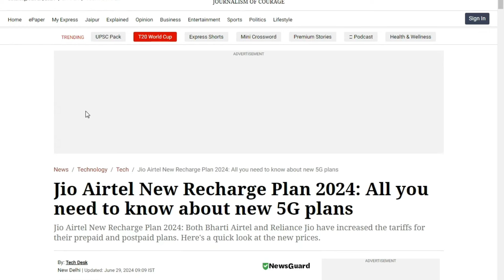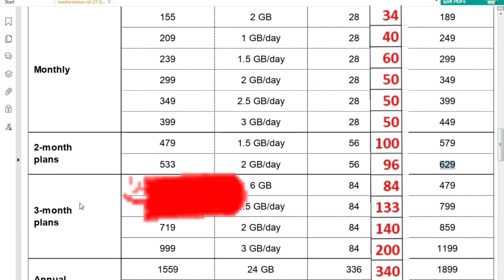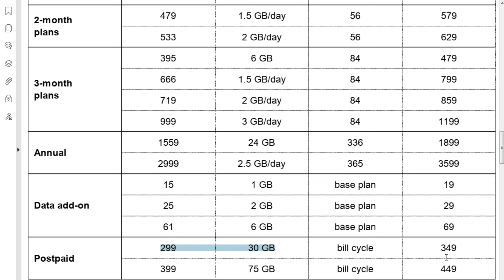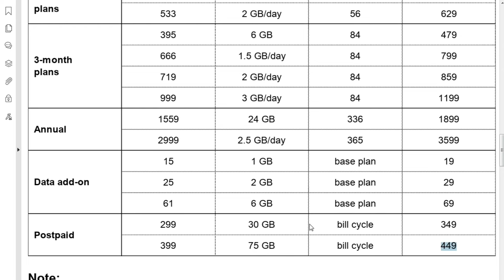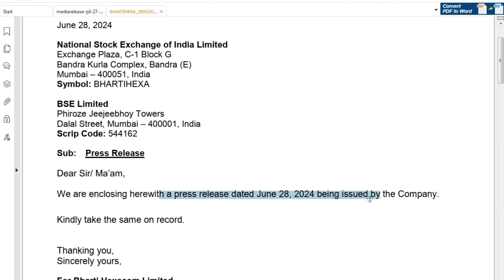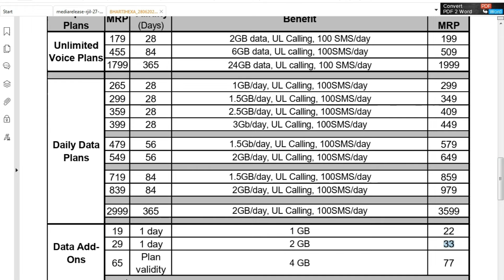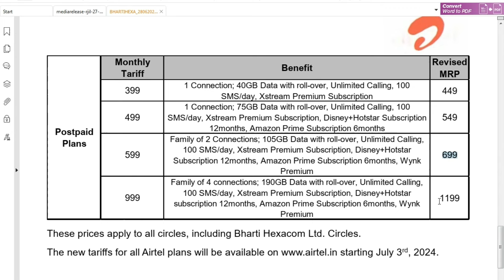😳 Airtel New Plan || Jio New Plan || Airtel Jio Recharge New Plan | 3 जुलाई से पहले कर लो ये काम 🫢5G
😳 Airtel New Plan || Jio New Plan || Airtel Jio Recharge New Plan || 3 जुलाई से पहले कर लो ये काम 🫢

299 nhi 2999 ka 3599 ho gya